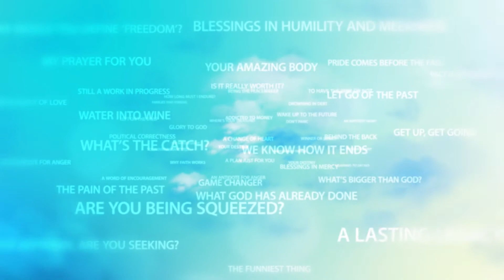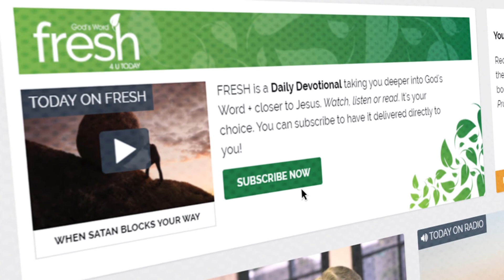It's Time to Get Off the Merry-Go-Round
Freedom, for many, is an all too illusive concept. We know we should be free, but somehow, it doesn’t quite feel as though we are. Ever had that sense? What’s going on?

When our lives aren’t going quite the way they should be, we have two options: to just keep on doing the same thing over and over again, or to decide at some point, to get off that wretched merry-go-round and try something different. But how do you do that?

Intuitively we know that we’re meant to be free.  We’re not meant to be slaves to some addiction, or bad behaviour that we know, absolutely, is ruining our lives.

But freedom is an all-too-rare commodity. I meet a lot of people, and I can tell when someone has that gleam of freedom on their face; that innate, God-given sense of wellbeing and peace and joy in their hearts. But honestly, I don’t see that all too often.

So, how do you get free? How do you get off this merry-go-round that never seems to stop? You’ve tried but nothing’s ever worked. When Jesus was talking to some folk who were enslaved to their sin, but they just couldn’t see it for themselves, He said to them:

John 8:36 So if the Son makes you free, you are really free.

Working harder at becoming a better person, at overcoming that one thing in your life that keeps getting the better of you … it just doesn’t work. You’re bound to keep repeating the mistake. You’re doomed to staying on that merry-go-round, round and round, ending up back in the same place each time.

There’s only one thing that does work – a deep, intimate, powerful, life-changing relationship with Jesus. That’s it.